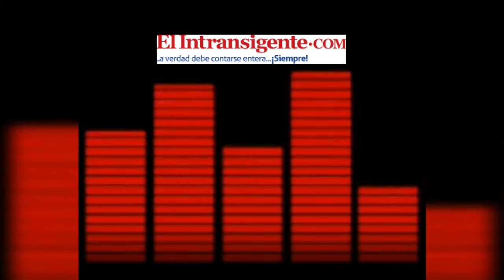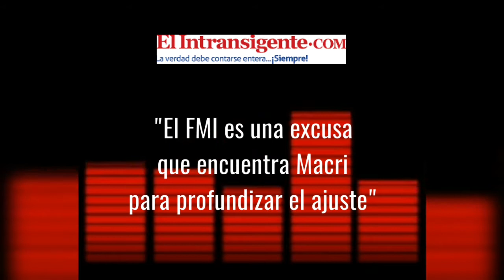Paco Durañona: "El FMI es una excusa que encuentra Macri para profundizar el ajuste"